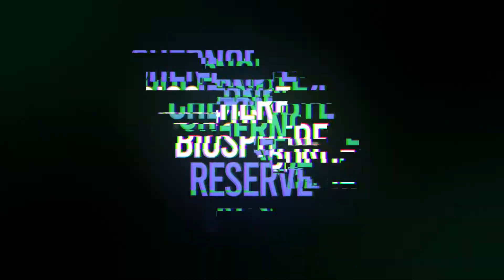GLITCH X3 | 50 FPS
Simple glitch that I found nice to do :)